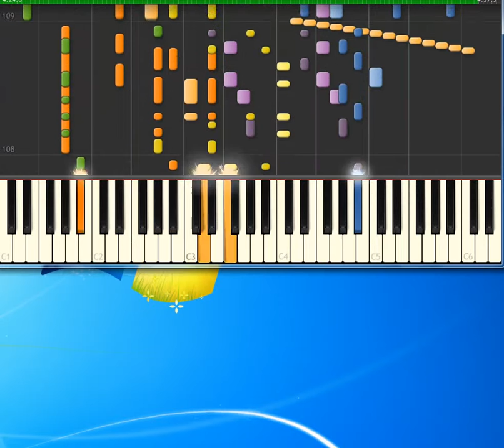LeAnn Rimes one way ticket [Piano tutorial by Synthesia]